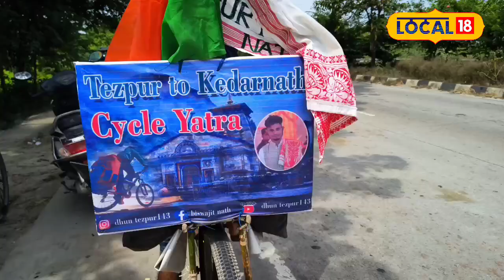তেজপুৰৰ পৰা কেদাৰনাথলৈ চাইকেল যাত্ৰা এজন যুৱকৰ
তেজপুৰৰ পৰা কেদাৰনাথলৈ চাইকেল যাত্ৰা এজন যুৱকৰ,প্ৰতিদিনে ৫০-১০০ কিলোমিটাৰ চাইকেল চলায় যুৱকজনেlocal18